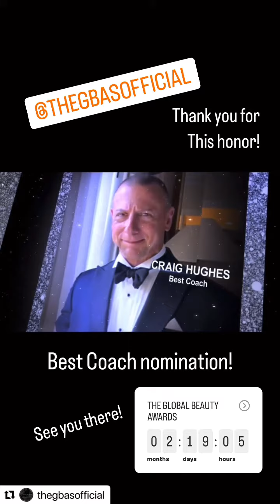Kella Price and Healthy Fit GBAs Best coach nomination!